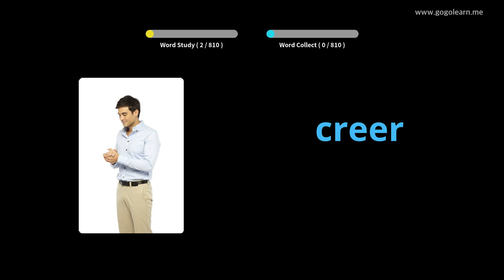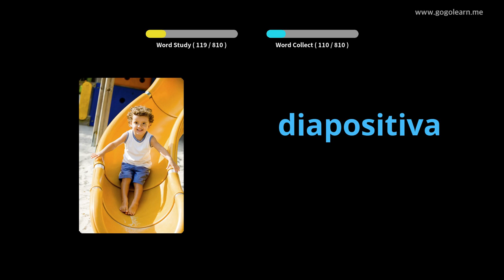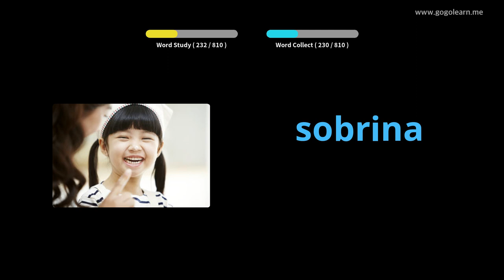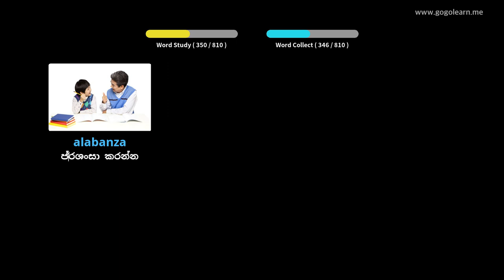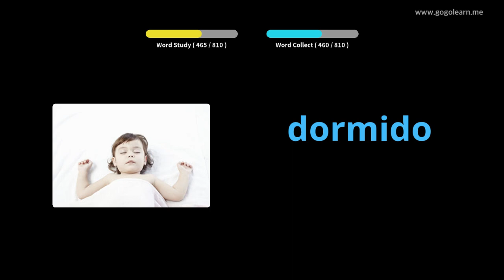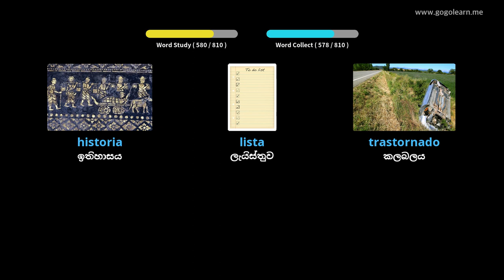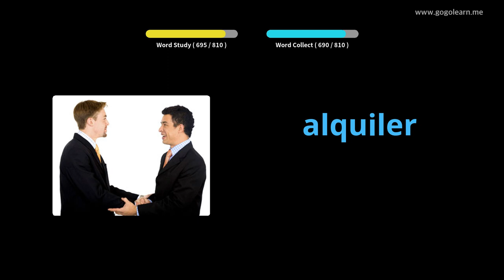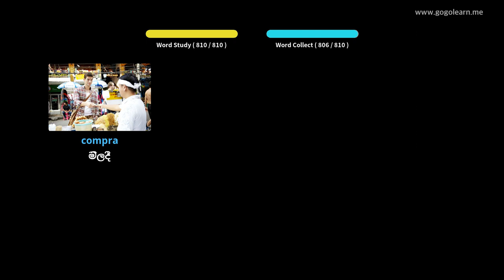නිදා සිටියදී ස්පා ස්පාඤ්ඤ ් V වචන මාලාව සවන් දීම